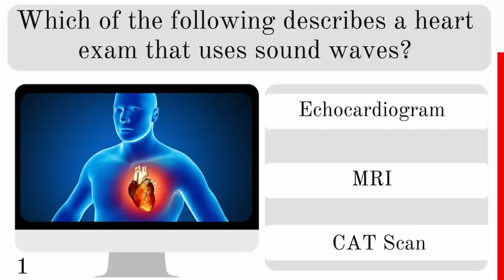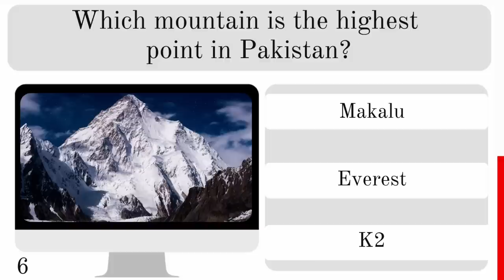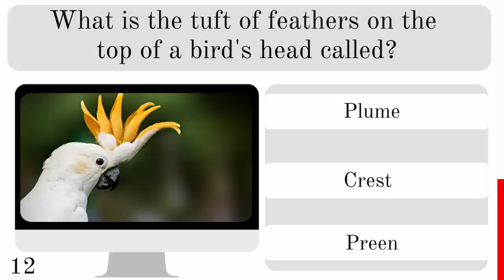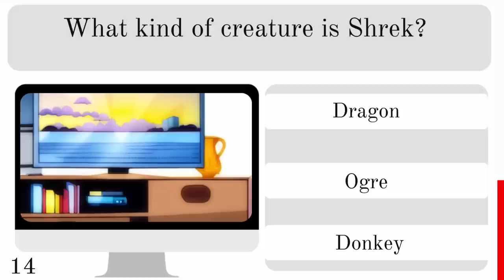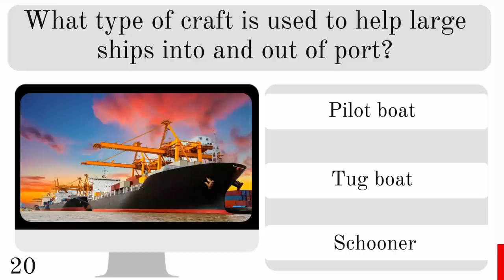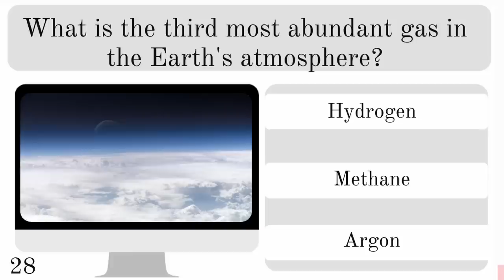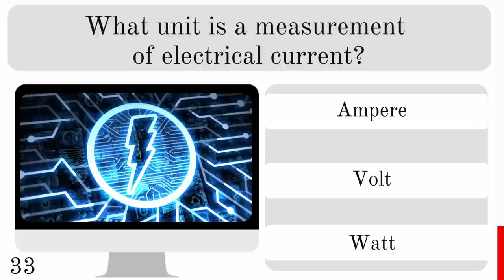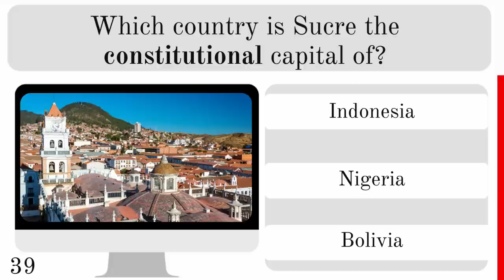Best Ultimate Trivia General Knowledge Quiz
How's your general knowledge?

Try this Best Ultimate Trivia General Knowledge Quiz. How many can you answer correctly?

40 mixed questions trivia quiz questions. Plus a couple of bonus questions for you.

Will you score your best so far?

Did I make this one too easy, just right or too hard?